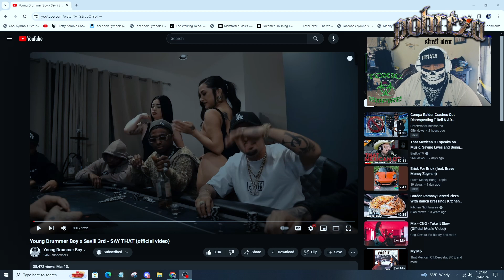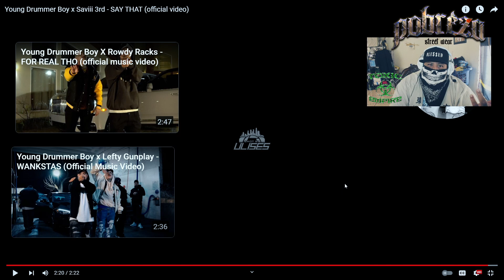Young Drummer Boy x Saviii 3rd SAY THAT *banger!* | JohnnyLimitless reaction